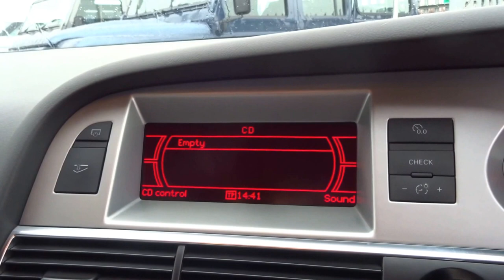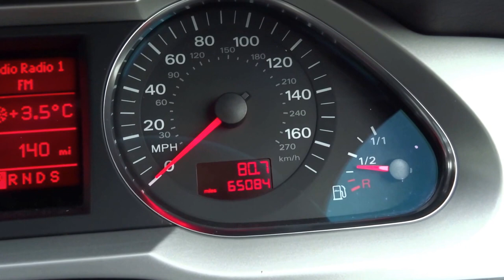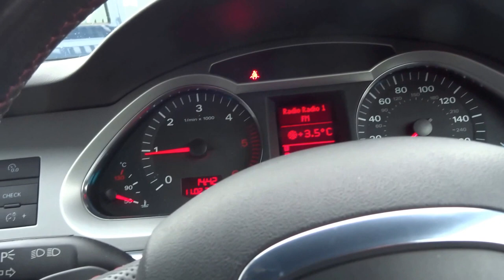Country Car Barford Warwickshire Audi A6 Avant S Line Le Mans